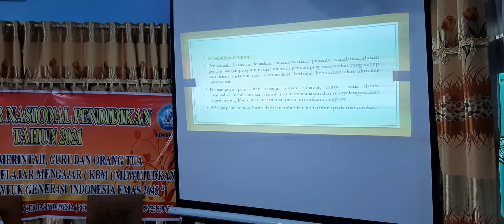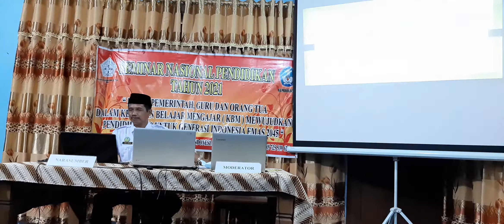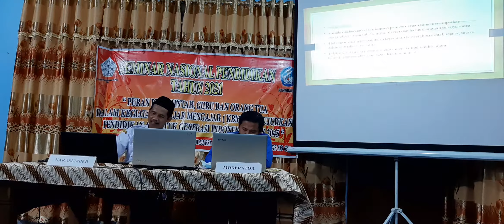SEMINAR NASIONAL PENDIDIKAN DI KAB. BEKASI TGL 11 APRIL 2021 SECARA VIRTUAL. ( PGCI ).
PERKUMPULAN GENERASI CERDAS INDONESIA ( PGCI ) DENGAN TEMBUSAN DINAS PENDIDIKAN KABUPATEN BEKASI, PROVINSI JAWA BARAT MENGADAKAN SEMINAR DAN DIKLAT NASIONAL PENDIDIKAN TAHUN 2021 SECARA ONLINE VIRTUAL DI PENDOPO BUPATI KOMPLEK KANTOR BUPATI KABUPATEN BEKASI DI KECAMATAN CIKARANG PUSAT, JAWA BARAT MULAI TGL 11 - 15 APRIL 2021 MULAI JAM 13.30 WIB - SELESAI DENGAN TEMA : " PERAN PEMERINTAH, GURU DAN ORANG TUA DALAM KEGIATAN BELAJAR MENGAJAR ( KBM ) MEWUJUDKAN PENDIDIKAN 4.0 UNTUK GENERASI INDONESIA EMAS 2045 ".

NB : SEMUA PESERTA DARING ONLINE DARI RUMAH MASING - MASING MENCEGAH WABAH COVID 19.

ORGANIZED BY : PGCI